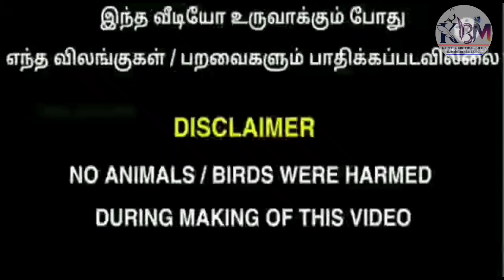(part512)All birds and animals for sale | பறவைகள் மற்றும் செல்லப்பிராணி விற்பனைக்கு உள்ளது | KBM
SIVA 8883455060